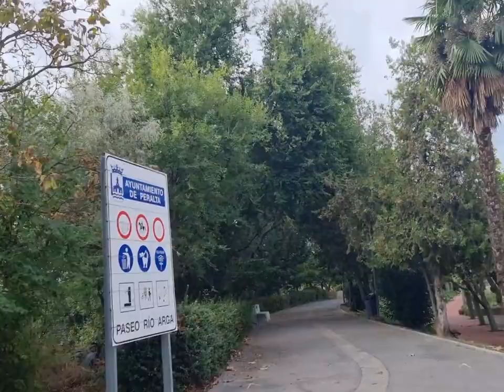RECUERDOS Nº 231 VIAJE A FUNES EN BICI PERALTA FUNES navarra PRODUCE JUANJO ORDUÑA OSES